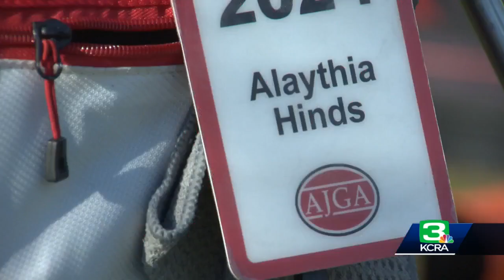My58 Superstars: Alaythia Hinds has been a dominant high school golfer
Alaythia Hinds of Pleasant Grove High School in Elk Grove just might be one of the best high school golfers in the Sacramento Region.  She made it to the semi-finals of this year's California Junior Girls Golf Championship, a tournament made up of 80 top high school players from across the State.